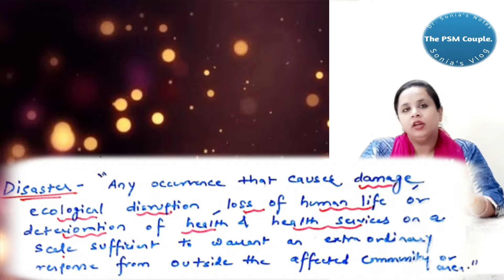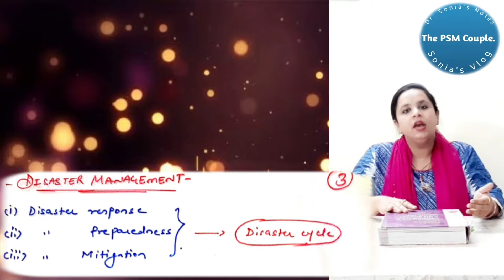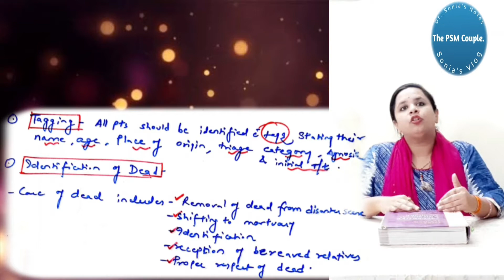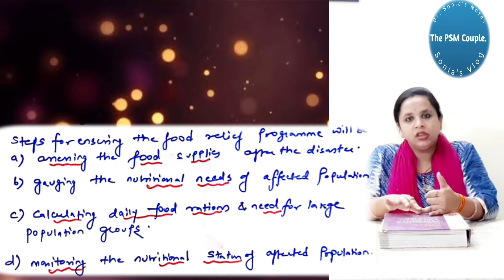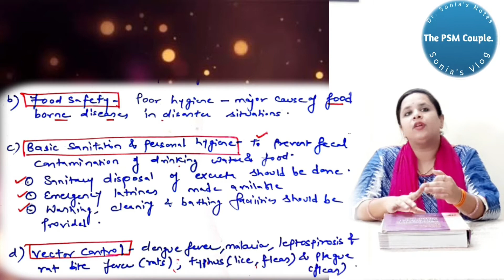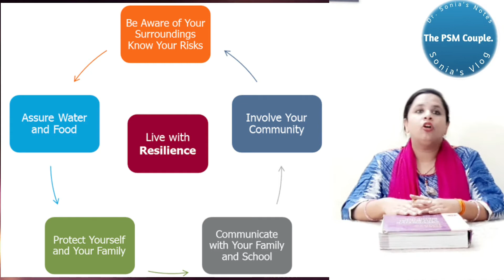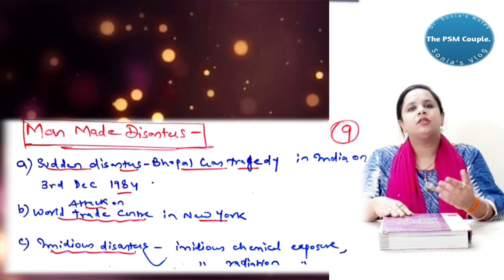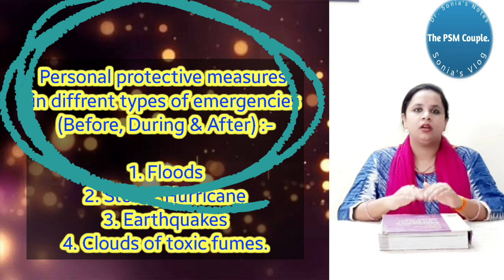Disaster Management by Dr. Sonia Tiwari.